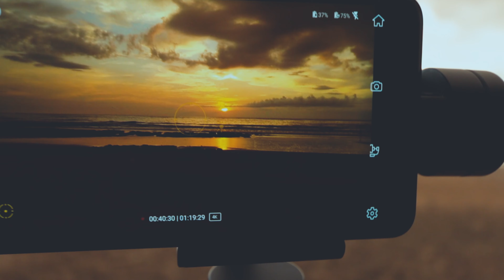Visitamos 9 playas en Guanacaste en 4 dias - Parte 1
Viajamos de San Jose hacia Playa Avellanas